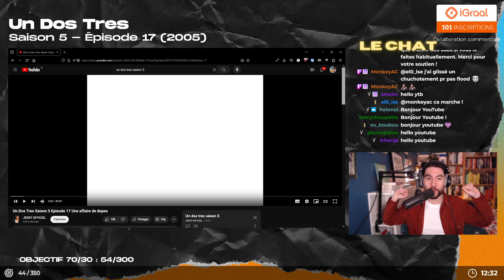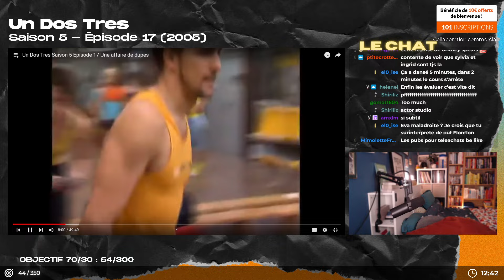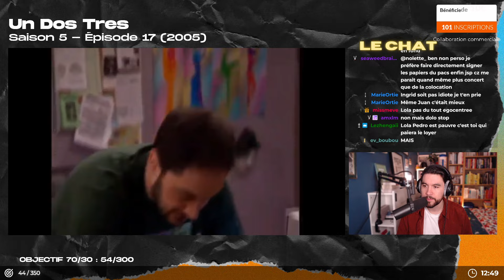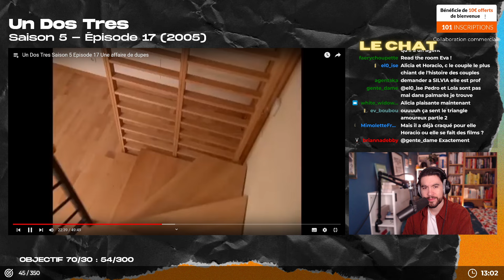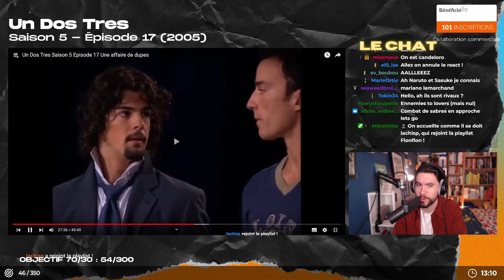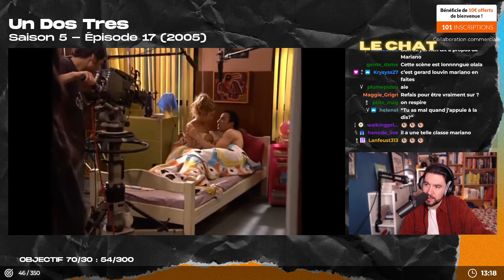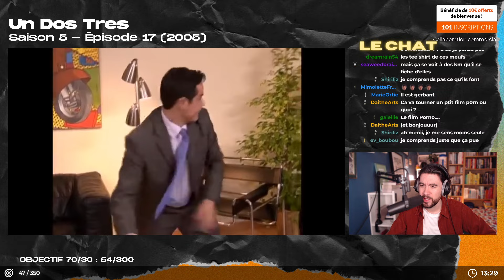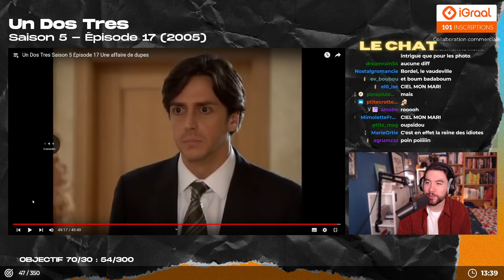React UN DOS TRES : Saison 5 - Épisode 17 [Replay Live]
Tous les mardis et jeudis à midi sur ma chaîne Twitch je regarde avec vous la série culte Un Dos Tres !

RESTEZ CURIEUX.SE !